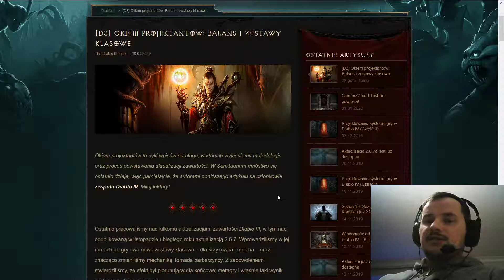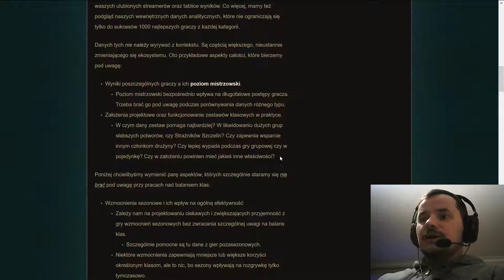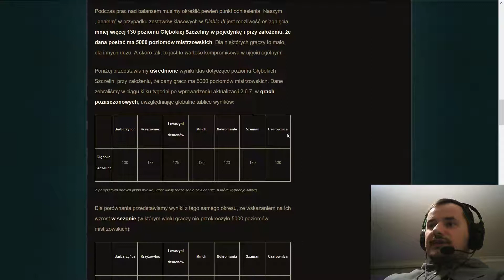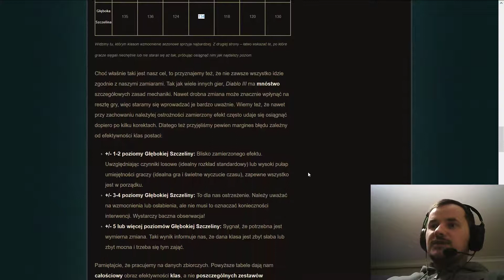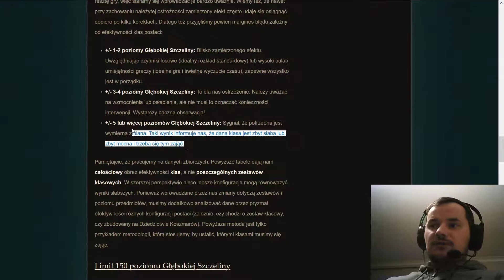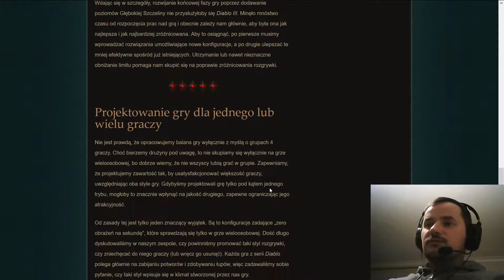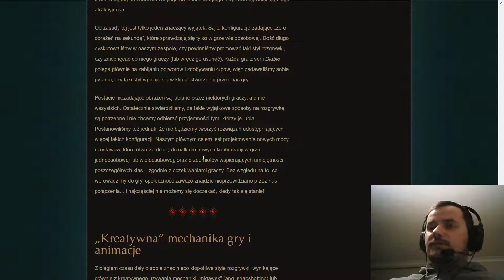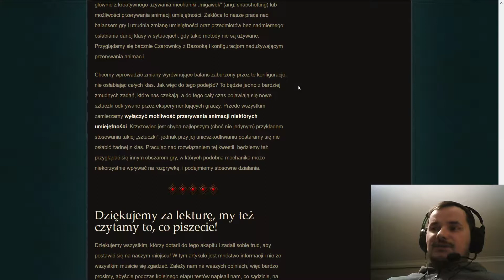Diablo 3, przyszłość aktualizacji założenia projektantów - analiza.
Siema z w tym filmie  opowiem wam o najnowszym wpisie na blogu Diablo 3 oraz moją analizę tego blogu.

Bardzo chętnie usłyche waszą opinie tego blogu.